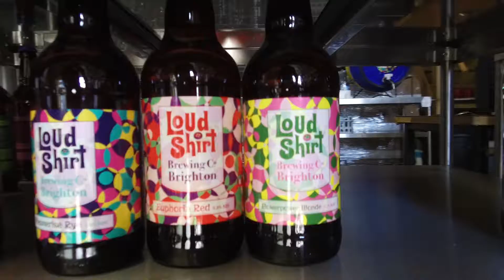Vibrant Beer and Vibrant Shirts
New local brewery Loudshirts has exploded onto the beer scene with their colourful beer, and colourful shirts! William Ranieri went along to sample the goods